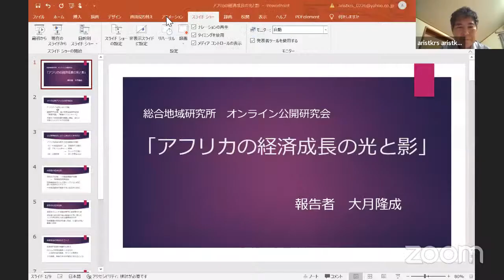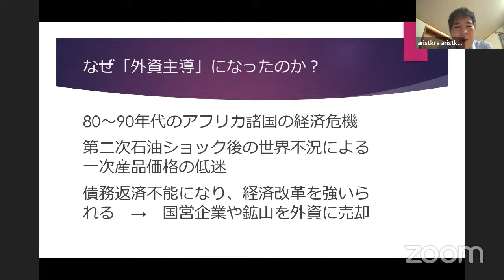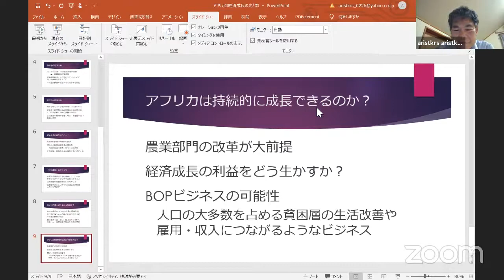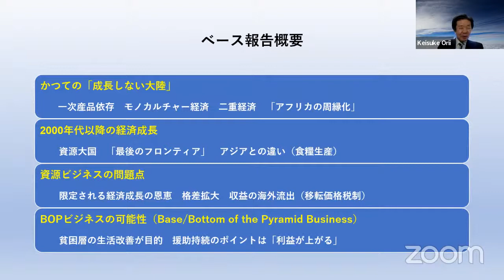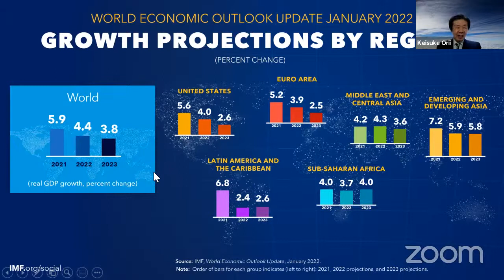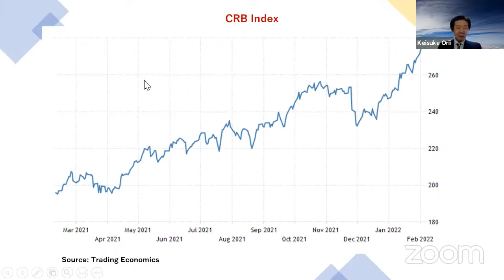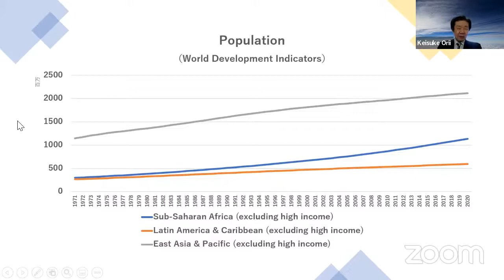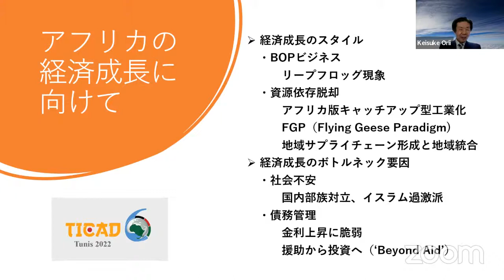【第３回オンライン公開研究会】アフリカの経済成長の光と影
今回のオンライン公開研究会（ラウンドテーブル）は、政治・経済・文化など様々な面で国際社会の注目を集めているアフリカ地域をテーマにします。基調報告者は、長きにわたりアフリカ研究に携わっておられる本学国際学部の大月隆成先生です。アフリカ研究からみえてくる経済成長、社会開発の課題などについて、皆さんと共に考えてみたいと思います。

日　時：2022年2月24日（木）14:00～15:30
報告者：敬愛大学国際学部専任講師　大月隆成
討論者：敬愛大学国際学部教授　　　織井啓介
進行役：敬愛大学総合地域研究所所　水口 章

千葉市にある敬愛大学は経済学部・国際学部・教育学部を有する大学です。「敬天愛人」を建学の理念とし、学生それぞれがもつ可能性を引き出す教育を実践しています。

【敬愛大学の公式SNS】